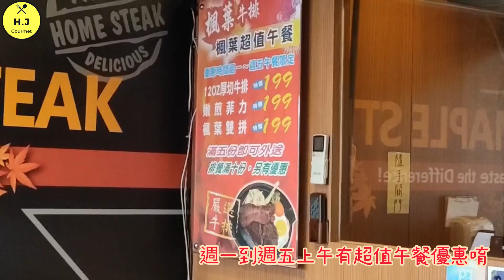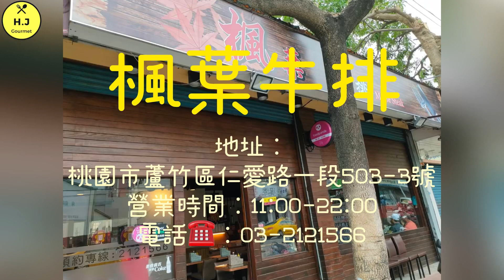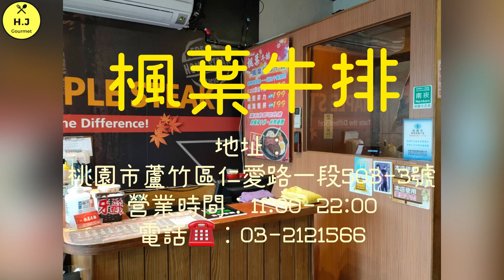【桃園蘆竹美食】楓葉牛排.冰島鱈魚.香煎豬排.脆皮雞排.冰淇淋飲料.香蒜麵包.玉米濃湯無限供應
楓葉牛排位於南崁五福夜市旁，在地創立至今已十年。
堅持不變的口味，吃完會想念

週一到週五上午有超值午餐優惠唷！
冰淇淋、飲料、香蒜麵包及玉米濃湯都無限量供應！

拍攝過程均店家同意後拍攝

地址：桃園市蘆竹區仁二路一段503-3號
營業時間⌚️：11:00-14:00，17:00-22:00
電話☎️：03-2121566